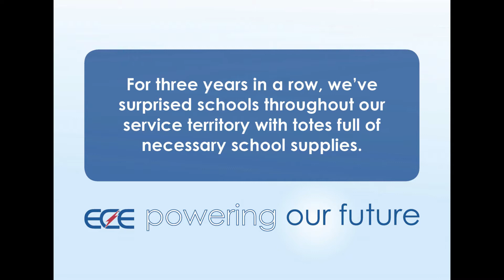Teacher Totes 2018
East Central Energy employees recently surprised teachers at six schools in its service territory with bags filled with school supplies, known as "Teacher Totes." Since the project began in 2016, 18 schools have received totes!